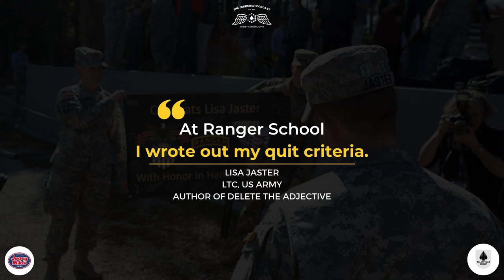US Army LTC Lisa Jaster on how to complete Ranger School as a woman and closing the gender divide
Ranger School is the premier leadership development program in the US Army for tactical level leaders. It’s also the most grueling physical, mental and emotional challenge a Soldier can face. Many will try; but only a few will earn the coveted Ranger tab…a designation that for decades could only be sought after by male soldiers.

In this episode, Fran Racioppi brings back fellow Ranger LTC Lisa Jaster; the third female to ever graduate from US Army Ranger School. Lisa is now the author of Delete The Adjective, A Soldier's Adventures In Ranger School.

Lisa shares her journey as she failed each phase multiple times, only to request to try again. They talk about the importance of setting standards based on the requirements of the job instead of what we think a gender is capable of achieving. Fran defines the importance of a never quit attitude while Lisa shares her quit criteria.

Adjectives live all around us, but only when we choose to use them to describe us instead of define us, is when we truly are ready to lead no matter the challenge.

Special thanks to Longtab Brewing Company for hosting this conversation from San Antonio.

Learn more about Lisa Jaster and pick up your copy of Delete The Adjective today!

Highlights:
0:00 Delete The Adjective from Long Tab Brewing Company
3:28 Adjectives describe you; they don’t define you
4:15 Why go to Ranger School as the first woman
8:46 The importance of the single standard
12:51 The red tape of gender integration at Ranger School
17:25 Life lessons from Ranger School
23:30 Training leaders through following

Quotes:
“By deleting the adjective I’m not trying to be an ‘it’.”
“I didn’t want to prove something, I just wanted to say ‘hey listen, we’ve been serving next to you.”
“The military isn’t looking for the fastest. They’re looking for a standard. One standard based on the job that needs to be done.”
“Would I want to share a foxhole with this person? Yes or no?”
“Those little pieces of adversity give you the tools you need to deal with the big pieces of adversity down the line.”
“At Ranger School I wrote out my quit criteria.”
“If you quit; even if you never quit anything again; you’re still a quitter.”